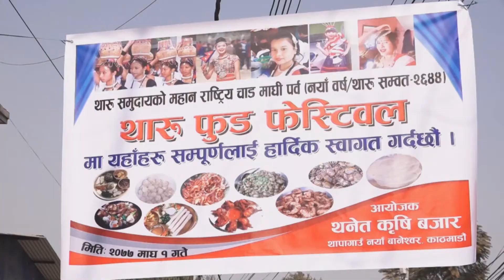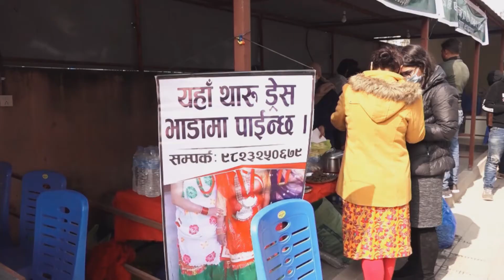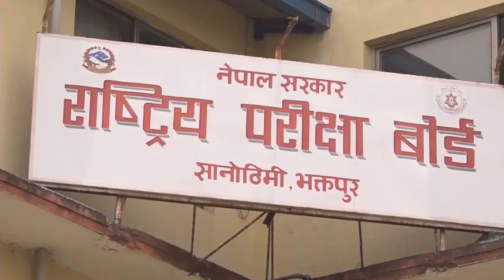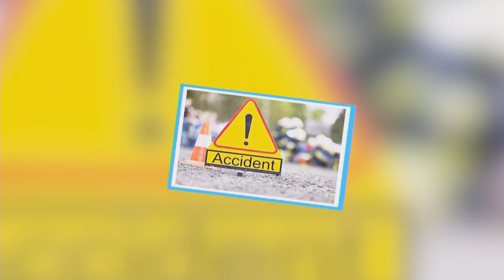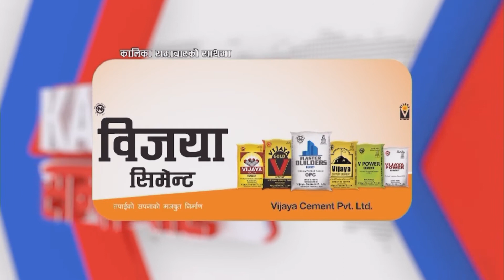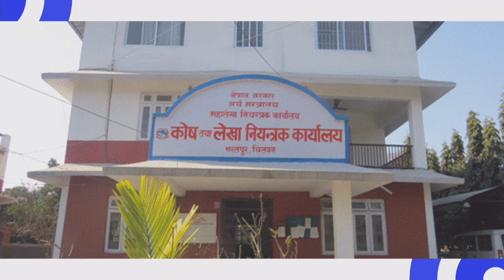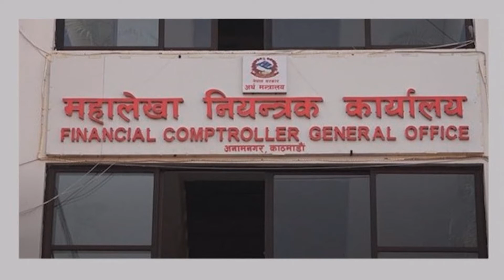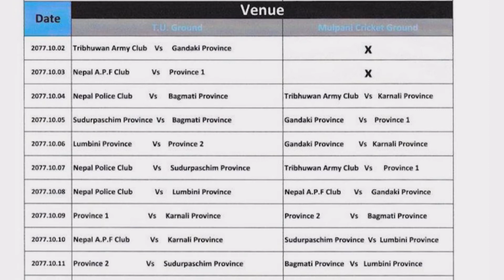२०७७ साल माघ १ गते साँझ ७ बजेको कालिका समाचार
२०७७ साल माघ १ गते साँझ ७ बजेको कालिका समाचार